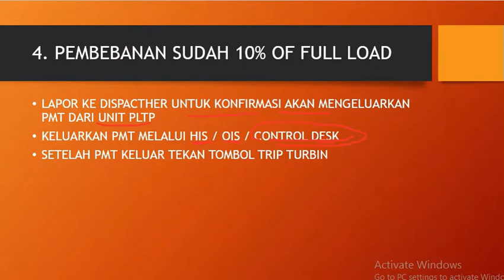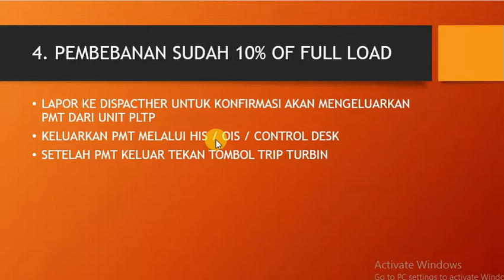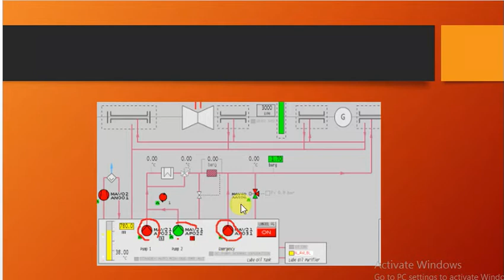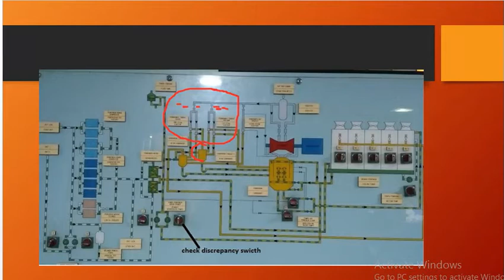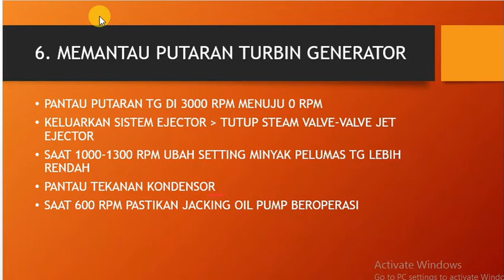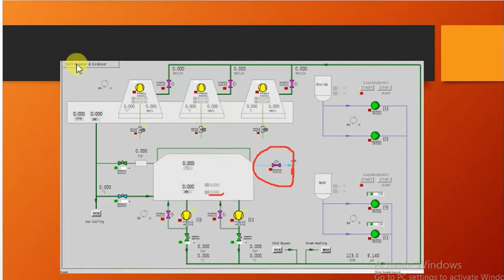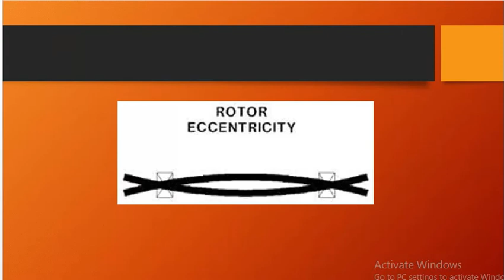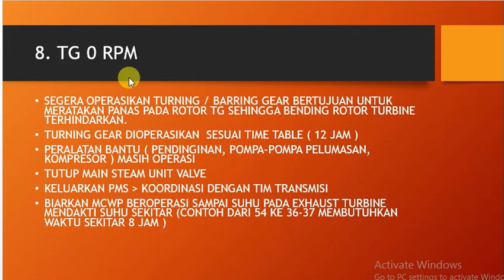URUTAN SHUTDOWN PLTP (2)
video kedua yang menceritakan cara shutdown PLTP , dari langkah pembebanan sudah 10% - menutup main steam unit valve